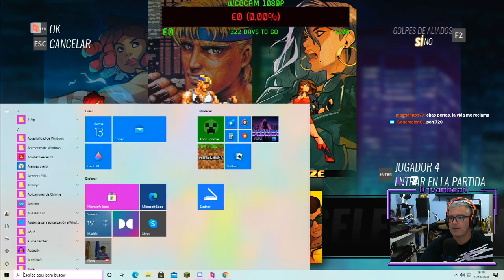DIRECTO TWITCH | PARSEC- CALLE DE LAS RAJAS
Partidaca con los amiguetes del grupo Telegram del canal "Generación Onfire" (Antonio,Jymicode y Deivid), dandole al Street of Rage ...a topeee!!